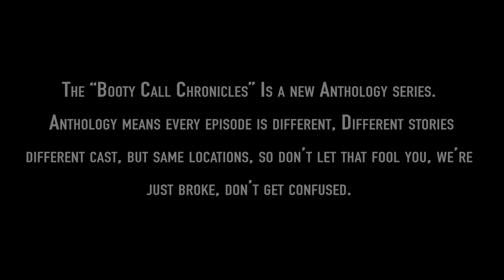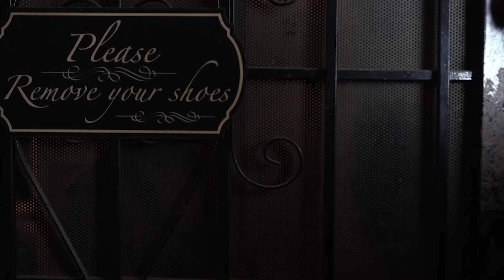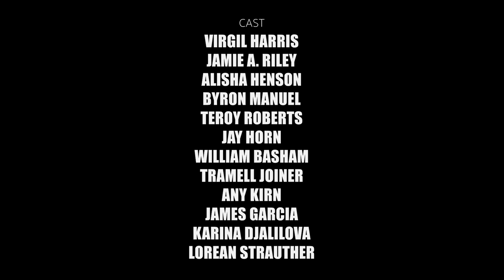@KingV.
Starring  @KingV. @JamieARiley @JAYHORNFILMS @williambasham6097

Written By @ImFreshFilms 🅾️💲🅿️